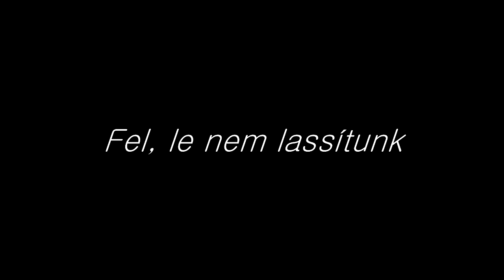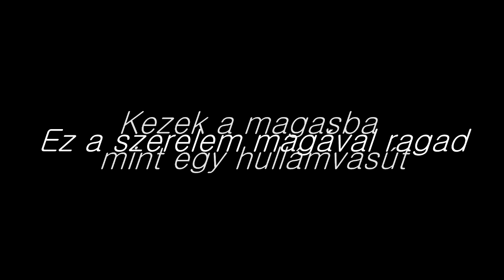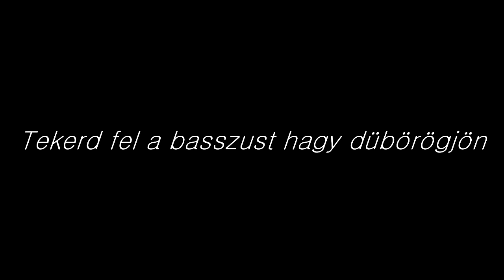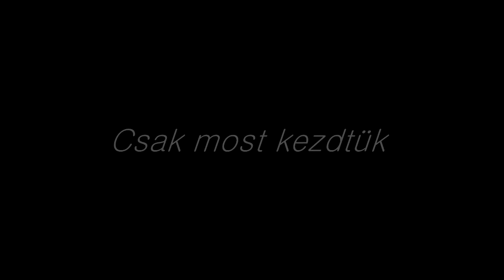Britt Nicole - Welcome To The Show Fordítás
Esetleges helyesírási hibákért elnézést